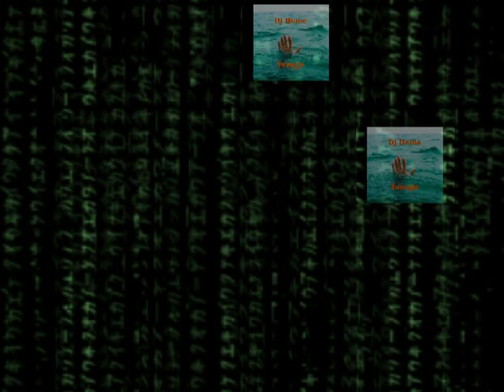Isesjø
En spøkelsesang om Isesjø!